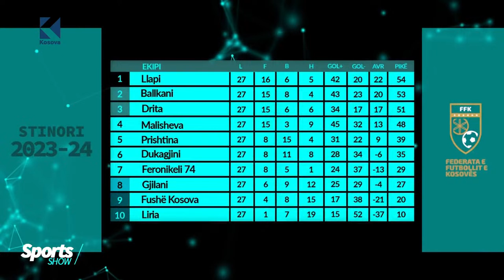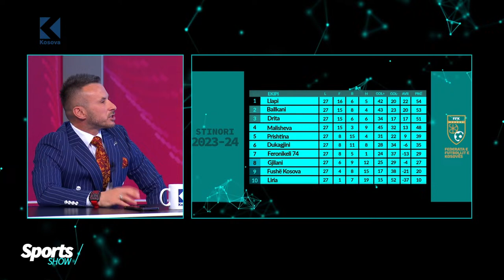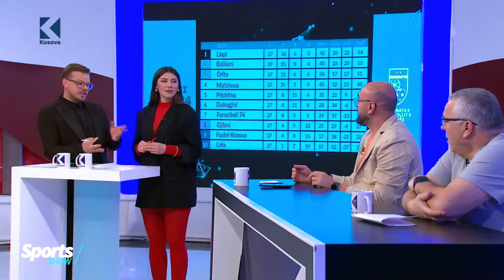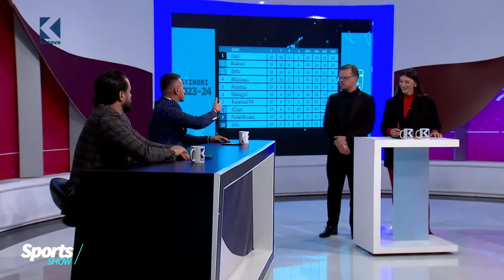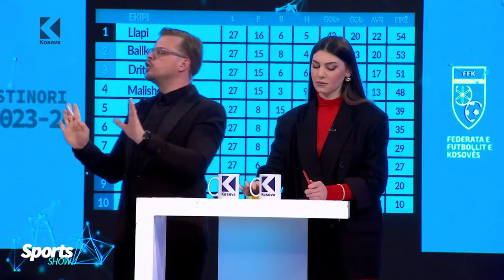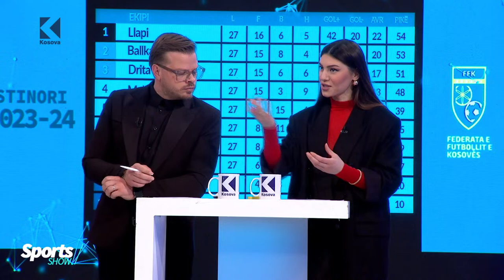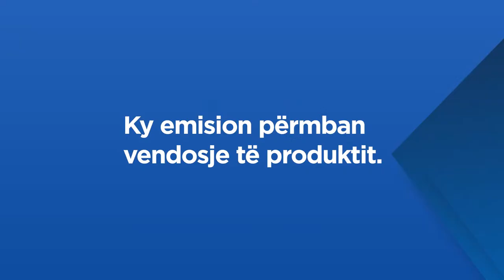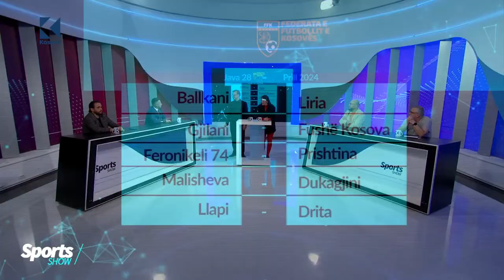Sports Show - 24.03.2024 - Klan Kosova